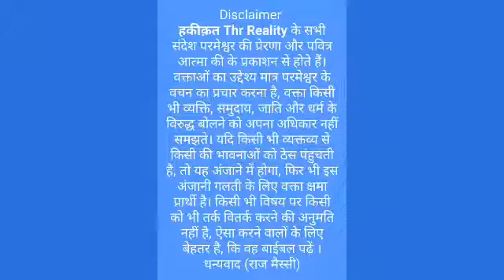हकीक़त #80 | हकीक़त The Reality | आत्मिक मृत्यु क्या है? | पूरा संदेश सुनें और शेयर भी करें ।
जानिए: आत्मिक मृत्यु क्या है? | Powerfull message  | Jesus | Word@Jesus=Life | मुझे जिला और मैं तेरी स्तुति करूंगा | आराधना | स्तुति और आराधना | Bro. Raj Massey | 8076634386, 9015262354.